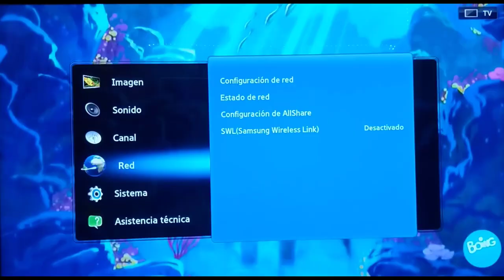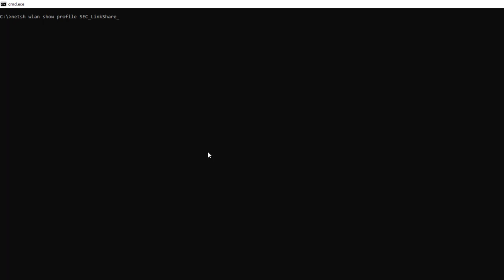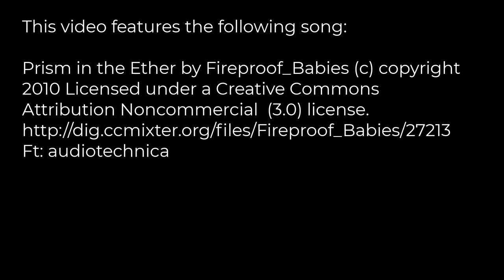Extract Obtain Get WPA/2 Password from a WPS WiFi for Android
The old Samsung Smart TV UE40D7000 model shown in the video, has a function that creates an Access Point [HotSpot]. For activate it, is called: SWL [Samsung Wireless Link]. This WiFi has no password (is unknown, the TV doesn’t tell us). The only way to establish a successful connection, is through WPS (Wireless Protected Setup) an insecure method/protocol.

Android decided not bring support starting in version 9, so… how someone can connect an Android device of an unsupported WPS version to the Wi-Fi network?
In this video the solution is revealed, the password is extracted through a Windows 10 device.

WARNING: This is for demonstrate the extraction of a WPA password from a WPS WiFi network, if you have this TV type model, never activate the HotSpot functionality, cybercriminals may harm you. Here you can see what could happen
Never trust to WPS wireless networks.

Production Assistant:
Esther Martínez